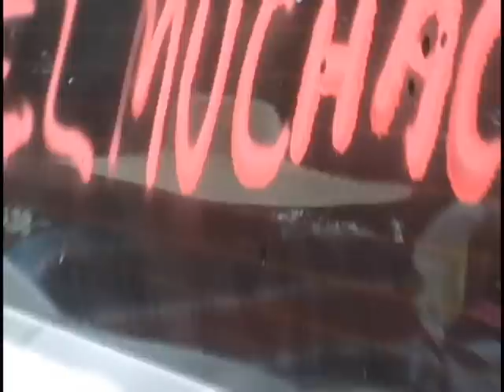Zan Viana - Corso 2012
Corso de Teresina 2012. Imagens e ediçao de Zan Viana (com a grandiosa ajuda de Vito Pagnini).